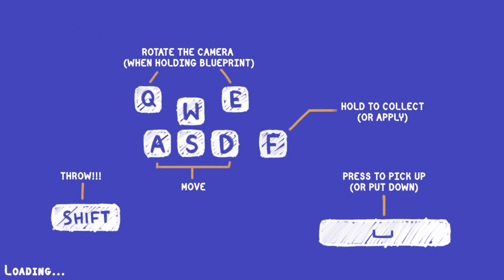Tools Up! Ultimate Edition Gameplay #3 | Let It Flow!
Check out the exciting new YouTube video featuring Tools Up! Ultimate Edition! Join us as we explore this amazing game that will test your teamwork and renovation skills. Get ready to work together with your friends to complete various home improvement projects, from painting walls to laying tiles. With its fun and challenging gameplay, Tools Up! Ultimate Edition is perfect for both casual and hardcore gamers. So grab your tools and let's get renovating!